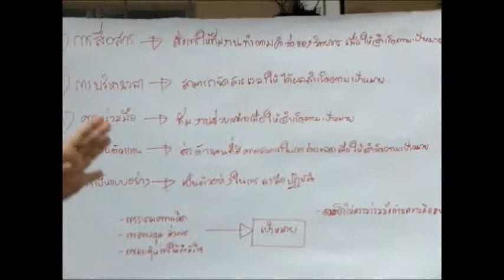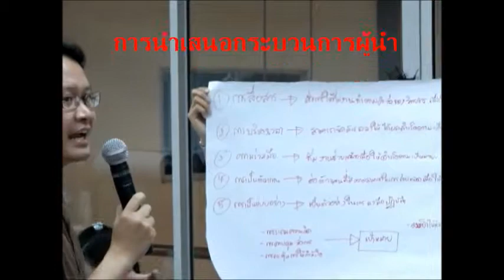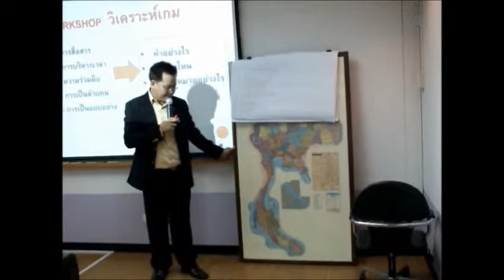Leadership work HRD Develop 1